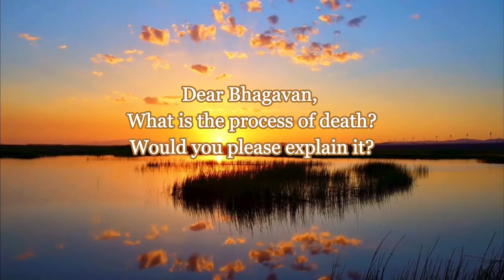Sri Bhagavan-Process of Death and Moksha - Sri Amma Bhagavan - Q05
Process of Death - Key Point of Life Review After Death

Seeker Question: Dear Bhagavan, what is the process of death? Would you please explain it?

Sri Bhagavan:
The process of death is a very, very beautiful experience.

People needlessly fear death because they have no idea about it. They think it is something terrifying that they are going to go extinct, vanish, and disappear. Nobody ever dies.

And the dying process itself is very, very beautiful. And at the end of it you feel tremendously liberated.

You would see your own body there. And for sometime you don't even know you are dead because you can hear voices. That is you don't physically hear the voices, but you can hear the thought but it will appear as a voice. You could see quite clearly though the scene is somewhat different. It is much faster. It is kind of rounded vision. So all senses are quite intact.

The trouble starts when you try to touch people. You find that your hands are moving into their bodies. That's when doubt could emerge as to "Whether I am dead".

That's why it's so important that these ceremonies are conducted so that it is very convincing to them to understand that "Yes, indeed I am gone". That's very important. That's why you do all those ceremonies.

Once that is done, there is anxiety, there is fear, there is certain amount of sadness. But by and large soon they would start hearing Divine music, very, very beautiful music, which you cannot hear on earth. And you would see a lot of Divine Beings, especially a lot of people who happened to be your relatives, your friends who have gone away earlier. They would be there.

And then you move on the journey which by our earth time could be about 10 days.

And en-route you visit several other Lokas - what we call Lokas, there are about 21 of them and there you might have to settle accounts with some people.

So Once that is done, at the end of the 10th day normally there is a life review.

That's why the Hindu ceremonies are so structured that it should coincide with the life review. And what the ceremonies are telling is "You are now going to meet the Lord. You are now going to meet the Light, ask him for Mukti."

Because during the life review, whatever you ask for is granted. That's a secret.

That's why people here come for what we call Moksha Ajnas, where they would ask me in person and I say "Yes". And this scenes are replayed to them there and without forgetting they would say "Now, Bhagavan, now, or Great Lord" whatever it is, "Please give us Moksha," and then instantly it is given.

But then, let us say, those thoughts are not there, you would be reviewing your own life in their presence, and you would pass judgment on yourself, like you have been judging people here.

That's why we tell, please do not judge.
The way you judge others, you will be judging yourself. Generally you tend to be harsh on people, the same harshness you would use on yourself.

And then could begin your journey to heaven or to hell.

This in short, is your life.
You could go to other Lokas also.